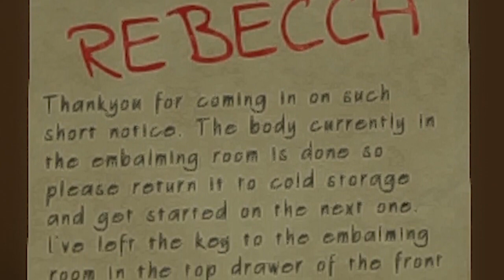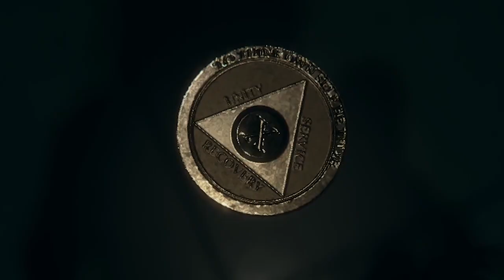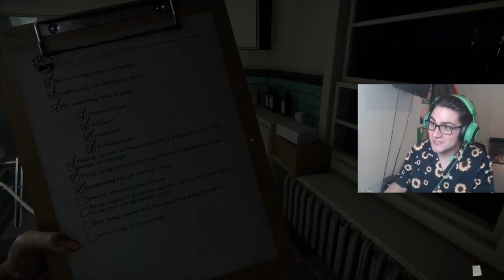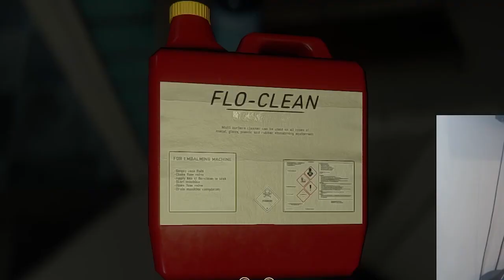I'm Never doing over night again The Mortuary Assistant Gameplay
🍪 --+-- Open For Some Cookies   ---+---🍪

A delightful game of preparing the dead...